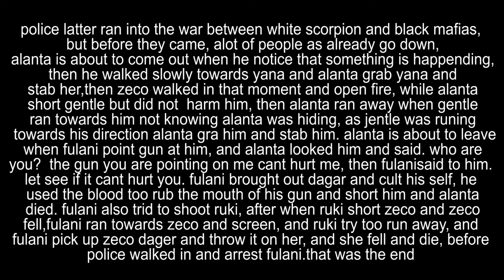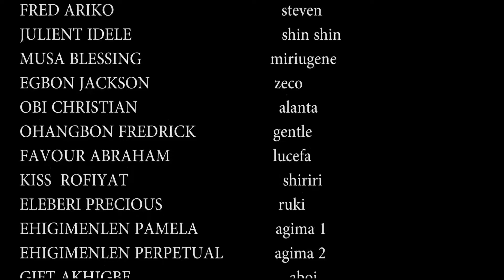RETURN OF QUEEN OF GUNS SEASON 4 -THE LAST FIGHTING-NEW HIT 2022 LATEST NIGERIAN NOLLYWOOD MOVIE~DON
A movie directed and produced by Steven kiss .G.
Is all about three (3) different gang's doing one business, but each gans has their names, we have black Mafias, black Mafias deal with Conklin, they don't play with their money, they believe that business is business, kill is kill. while the second one is called the diamonds, the diamonds are cultist, they also thief, they can't survive with out steeling, while the last one is called, white scorpions, they are all females, this people are very stubborn and wicked, they always focus on their business. Black Mafias love doing business with white scorpions, but the diamonds do observing them, each time White scorpions and black Mafias dropping their deal. On thing one bad day when chin chin the queen of white scorpions finds out that the diamonds as their eyes on them, she sent a message to them for them to stay off, and they should stop what ever they are planning, then zeco the  King of diamonds send back his own  message to white scorpions, and said, the next time you we send this kind of message to me, I will not be claim with you...,this was how the story of this 3 gang's began
@D Royalkiss Nollytv